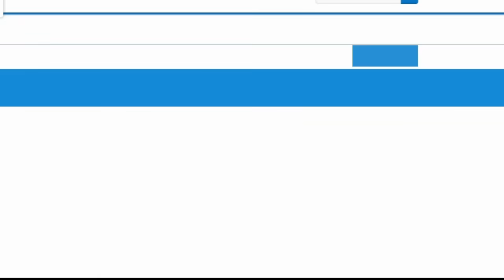Örümcek Bebek Hapisten Kaçış Oyununu Oynuyor.